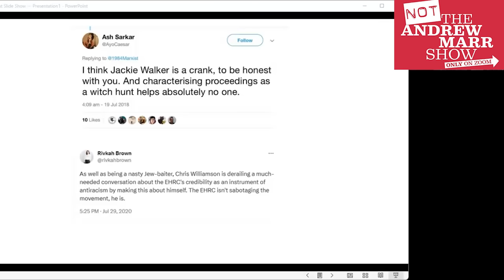Jackie Walker's invitation to Ash Sarkar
Following Ash Sarkar's acknowledgement that she had made mistakes during the anti-Semitism witch hunt in the Labour Party, Jackie Walker offers an invitation to Novara Media.